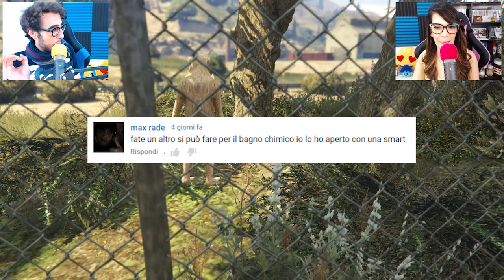Gta 5 ITA - Si può far saltare in aria un aereo di linea??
Nuovo video di GTA 5 ITA, siete pronti ad un altro si può fare nel server moddato? Oggi tra le tante cose che ci avete chiesto c'è anche il provare a far saltare in aria un aereo di linea! :D